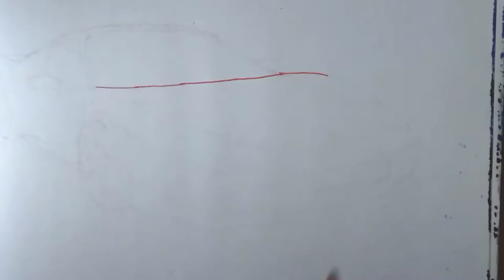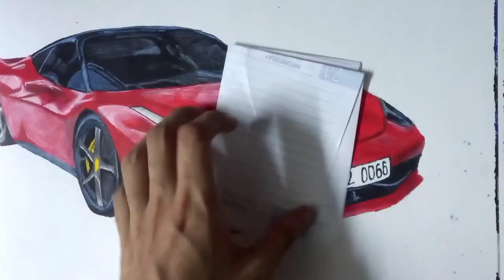Drawing Ferrari sports car - Easy and basic steps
Hello viewers👋!! This is my new car drawing video where I have drawn a Ferrari 458 Italia using very simple and basic steps that you can follow to draw one for yourself. It took about 3 hours to complete the drawing and I tried to keep it as realistic as possible.